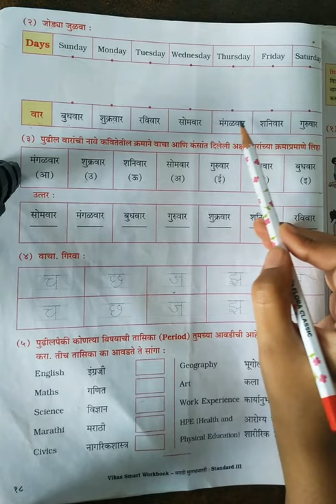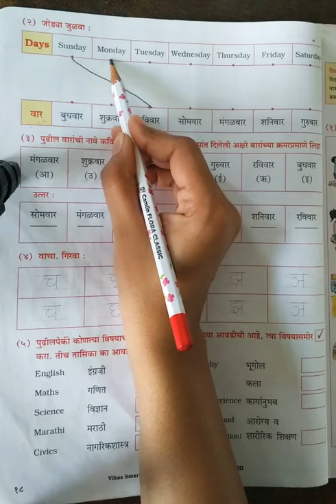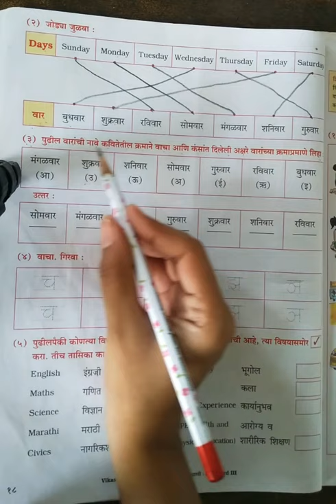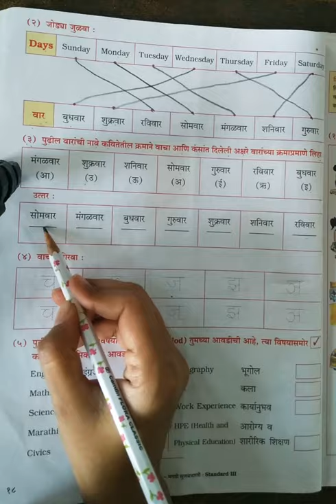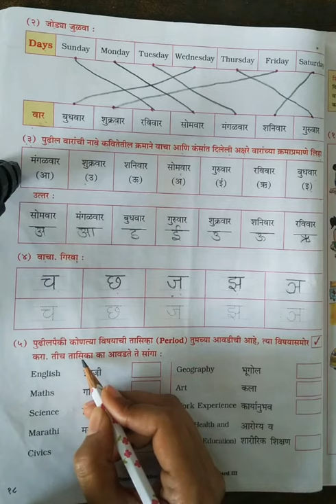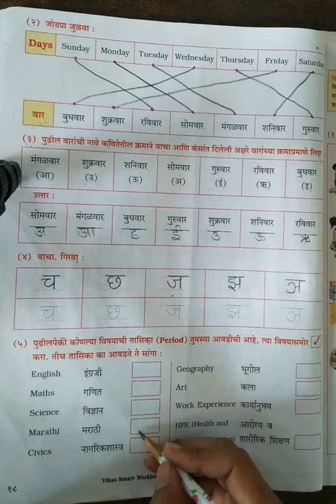3rd Marathi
४. वारांचे गाणे ( Que and Ans-2)